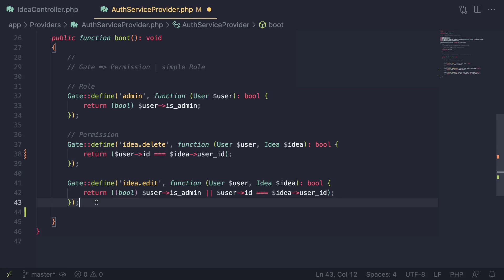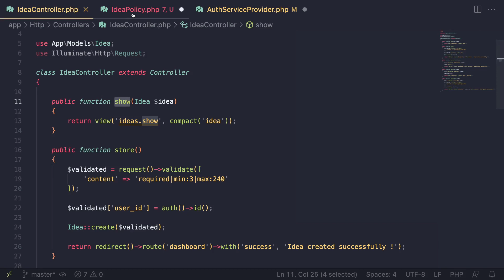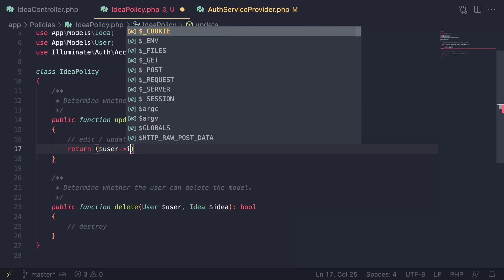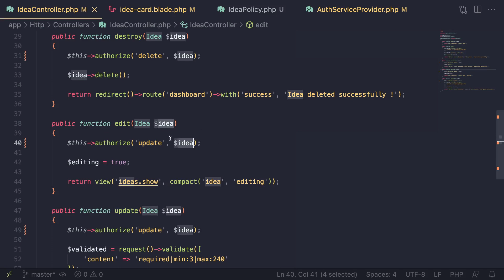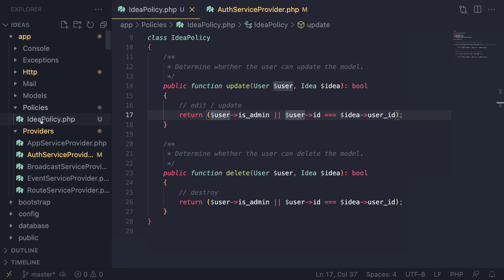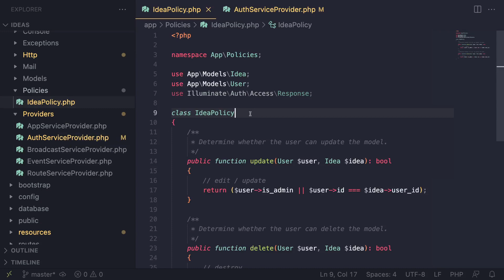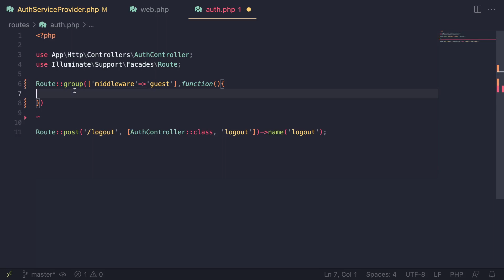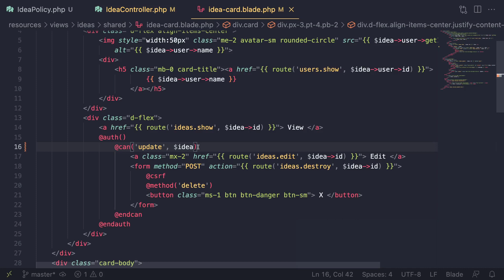Policies (permissions) | Laravel 10 Tutorial #37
Laravel 10 Feed page
On this episode we take a look at Policies inside laravel, and easy way to manage permissions in your application

What is Laravel :
Laravel is a free and open-source PHP web framework, created by Taylor Otwell and intended for the development of web applications following the model–view–controller architectural pattern and based on Symfony.

If you're looking to learn how to authenticate a user using Laravel 10, then this is the video for you! In this tutorial, In this tutorial, we'll create a simple registration form that users will be able to submit.

Laravel Blade
Laravel crash course
Laravel Database and crud tutorial
Laravel Login and Authentication
Laravel registration